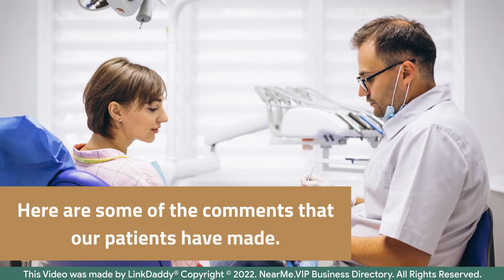West Portal Dental Care - Top 10 Best Dentists San Francisco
West Portal Dental Care has been caring for the residents of San Francisco for over 40 years. We are your local, comprehensive dental solution for the entire family.

Here are some of the comments that our patients have made.

Chika Eke says,
I’ve had great experience with Doctor Mathai and the office as a whole! Everyone made me feel welcome and helped me to overcome my anxiety about dental appointments. They also fit me in at the last minute when I wasn’t sure about some pain after getting a temporary crown. Highly recommend!

Jennifer Denning says,
Great office staff. Doctor Mathai is authentic, kind, and has a great approach with her patients, taking the time for clear explanations to each procedure she or her staff performs.

We can help you begin your journey to a healthy, beautiful smile!